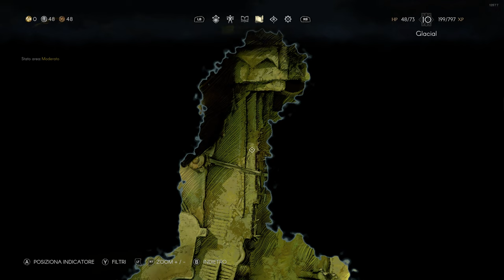No Rest for the Wicked ITA #08 - Darak nel Fosso Nero - Gameplay Walkthrough No Commentary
Condividi questo video con un altro fan di No Rest for the Wicked! ❤️

Il Cerim si accorda con il prigioniero insorto e si reca nel Fosso Nero, le fogne di Sacrament, dove incontra nuovamente Darak e i suoi Insorti.

Gameplay registrato in 4K ULTRA HD a 60 FPS su PC (Steam). Gioco in accesso anticipato (early access).